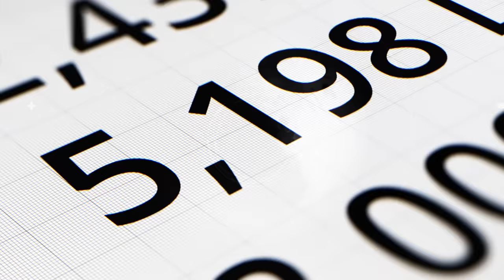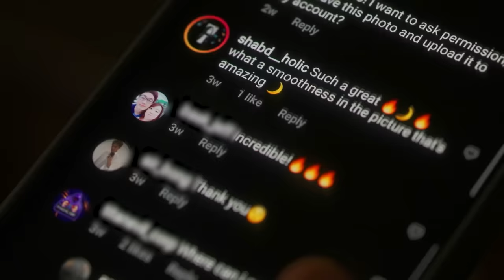Clearest Moon Image Captured By a 16-Year-Old? | It Happens Only in India | National Geographic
16-year-old Prathamesh Jaju from Pune achieved a milestone in astrophotography by capturing one of the clearest image of the Moon known to us.